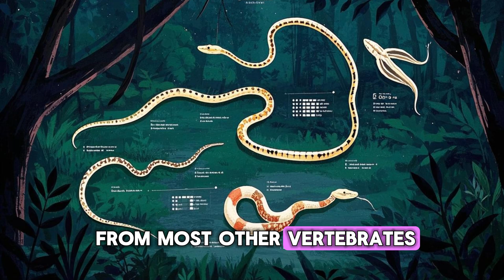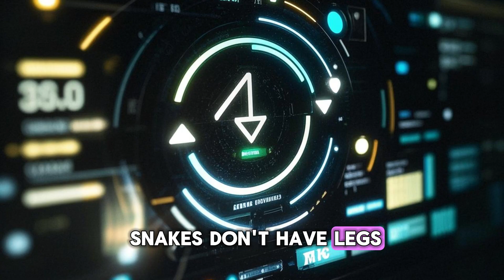Why Don’t King Cobras and Other Snakes Have Legs? The Fascinating Truth!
Ever wondered why snakes, like the mighty King Cobra, don’t have legs? 🐍 In this video, we’ll explore the fascinating reasons behind their unique body structure and evolutionary adaptations. Discover how snakes evolved to thrive without legs and how their bodies are perfectly designed for survival. Don’t miss out on this intriguing natural mystery!